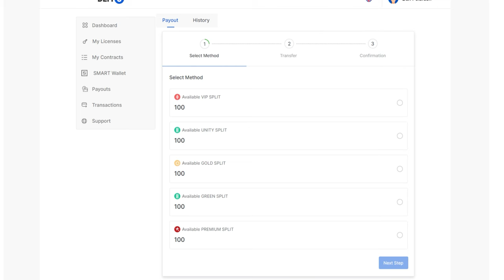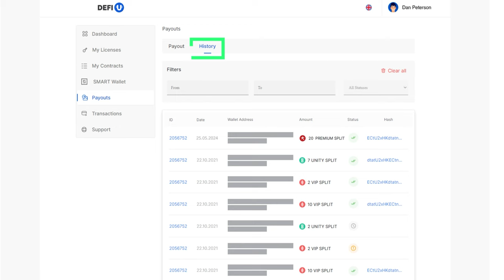Bagaimana Cara Menarik PREMIUM SPLIT Token dari Dashboard?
Dalam tutorial ini, kami akan menunjukkan cara menarik PREMIUM SPLIT token ke dompet Anda di aplikasi SMART Wallet, dan menerima reward dari PREMIUM pool dalam ULTIMA dengan produk DeFi-U. Satu hal yang perlu diperhatikan di sini adalah penarikan token akan membutuhkan autentikasi dua faktor.

Setelah menonton video ini, Anda akan mengetahui bagaimana cara membuat permintaan atas penarikan PREMIUM SPLIT token dari dashboard dan menerimanya ke dompet yang Anda tentukan.